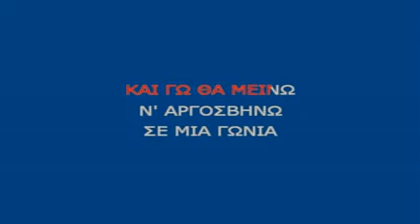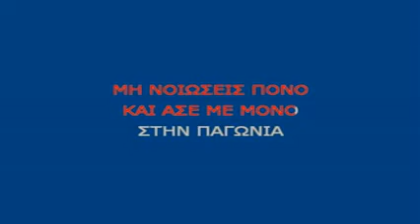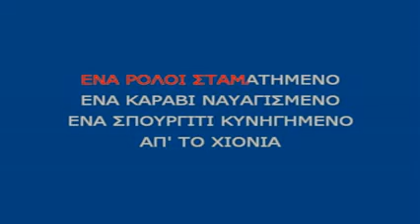KARAOKE ADAΜ ΚΑΙ ΣΥ ΘΑ ΦΥΓΕΙΣ.flv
ΚΑΡΑΟΚΕ ΑΔΑΜ